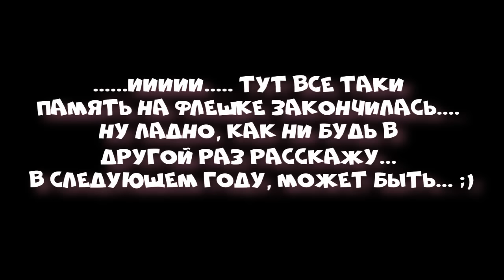Мой первый раз. Как это было?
Карта СберБанка: 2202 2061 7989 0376
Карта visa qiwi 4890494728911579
PAYEER: P6684058